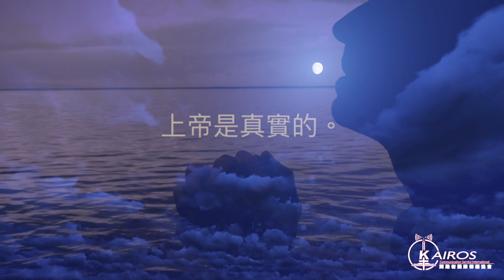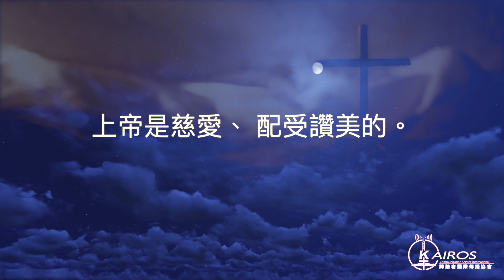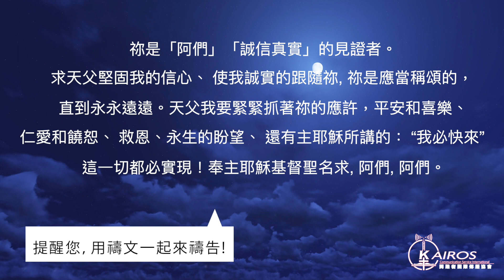【粵語】【禱告 平安系列】阿們